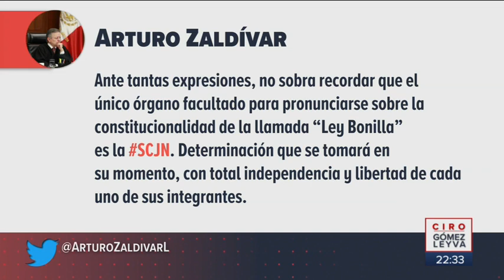Sorprenden a Sánchez Cordero en doble discurso por Ley Bonilla | Noticias con Ciro Gómez Leyva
Hace un mes la secretaria de Gobernación SEGOB, Olga Sánchez Cordero, consideraba que la LeyBonilla, que marca la ampliación de mandato en BajaCalifornia de Jaime Bonilla, era inconstitucional. Pero hoy fue sorprendida diciendo todo lo contrario. Y le llovieron las críticas por “tener un doble discurso”.